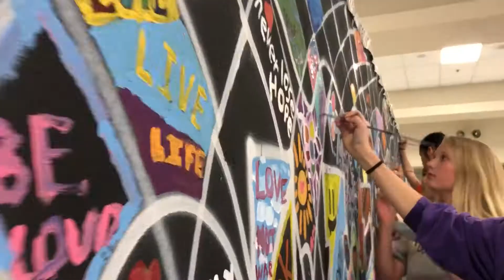The EverybodyCanPaint Story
Mobile Collaborative Public Art
By and with artist: Richard Art Felix